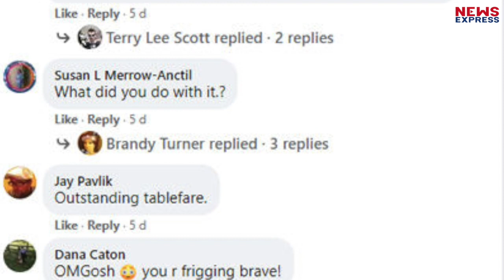समुंद्र में से निकली ऐसी मछली, लोगों ने कहा- ये तो समुद्री राक्षस है !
एक बेहद अजीब वाकया सामने आया ।मछली तो आपने कई तरह की देखी होंगी लेकिन ऐसी मछली जो आपको ये कहने पर मजबूर कर दे कि ये तो राक्षस है तो क्या हो ?